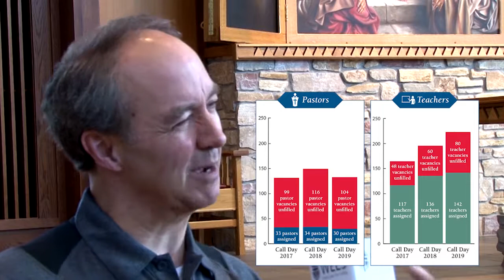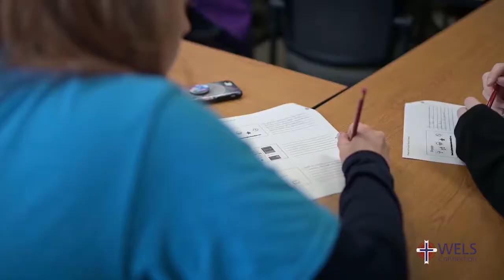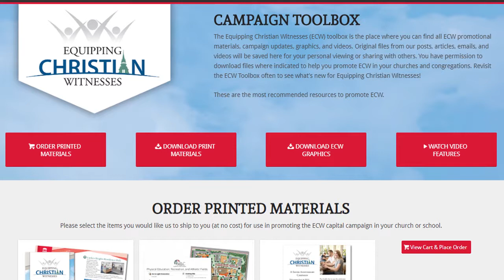Together Video update - October 8, 2019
Martin Luther College launched its "Equipping Christian Witnesses” campaign at this summer's synod convention. Learn more about the three pillars of the campaign from Rev. Michael Otterstatter, vice president for mission advancement at Martin Luther College, in this edition of the Together video update.